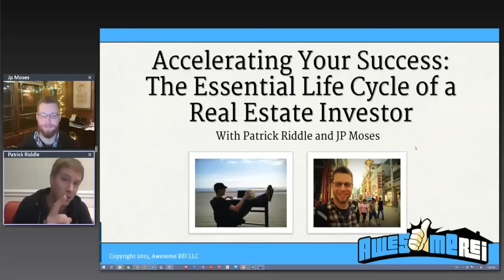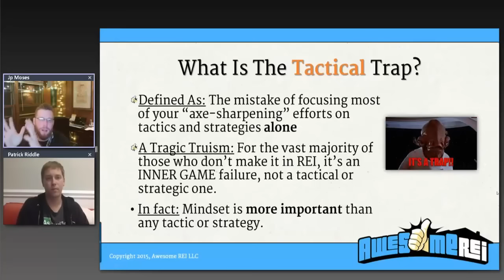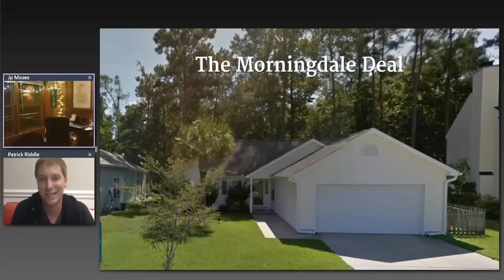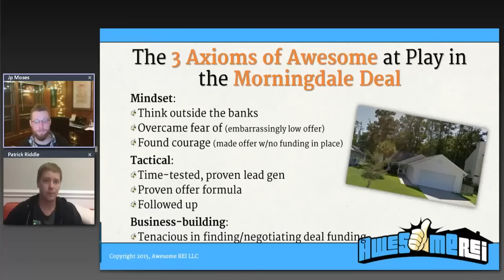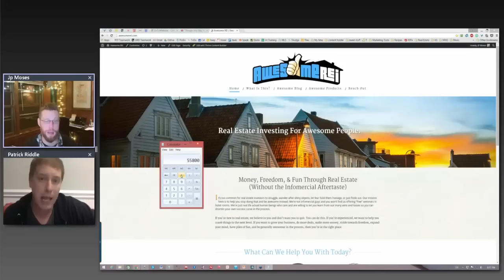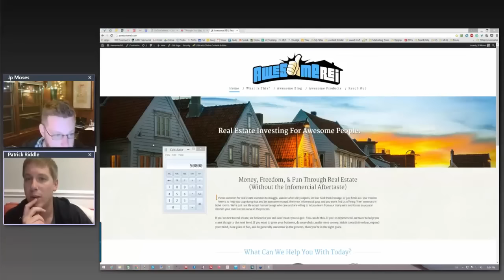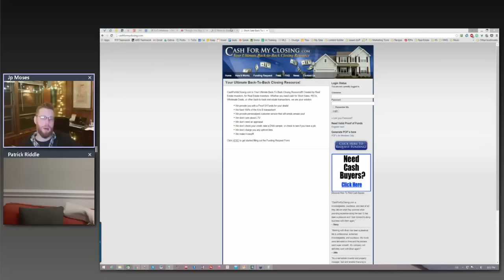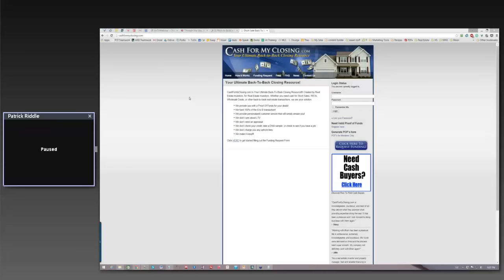Avoiding the 'Tactical Trap' in Real Estate Investing | Awesome REI